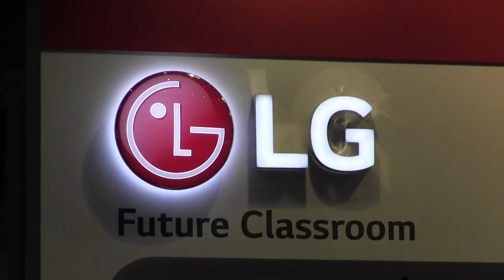GESS Dubai 2017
3 days of inspirational and innovative content for educators of all levels, 130+ speakers, 200+ CPD accredited conference sessions and 550 exhibiting companies from 39 countries.